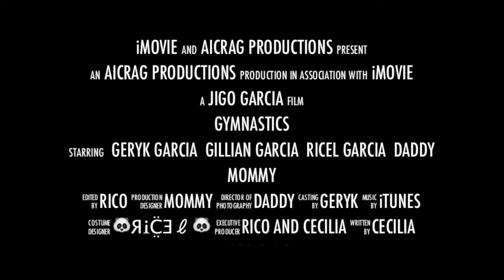GYMNASTICS IMOVIE TRAILER